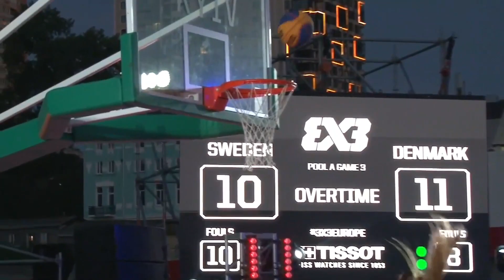How Maria Jespersen established 3x3 Basketball in Denmark | Interview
Denmark is rather known for Handball than Basketball but Maria Jespersen and her team mates have proven that there is also a huge potential in 3x3 Basketball. Jespersen takes a look back on the way to the FIBA 3x3 Europe Cup 2019 which increased the attention of 3x3 Basketball in the Danish media.

There's a chance for every country to shine in 3x3!